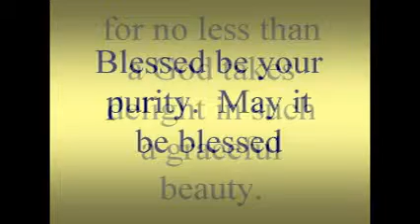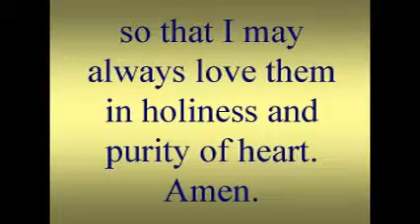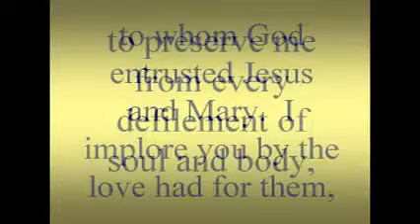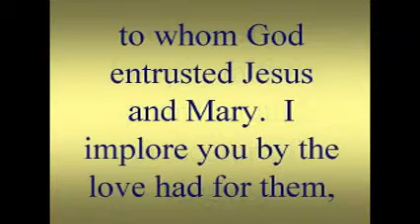Effective Prayers for the virtues of Holy Purity & Chastity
Powerful prayer.